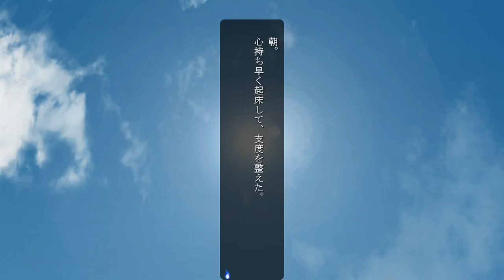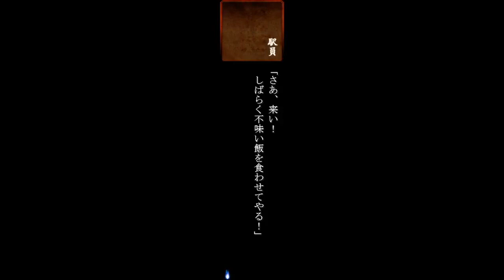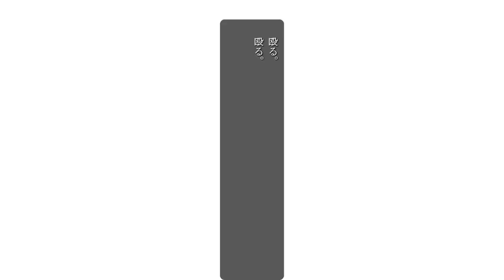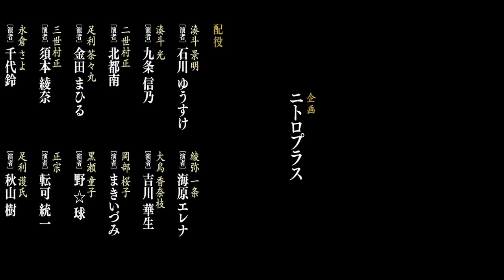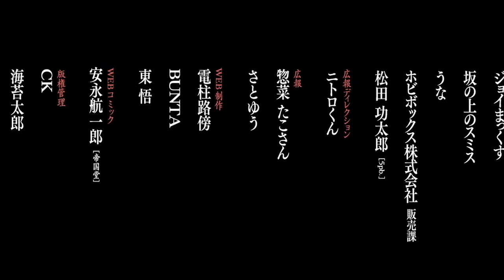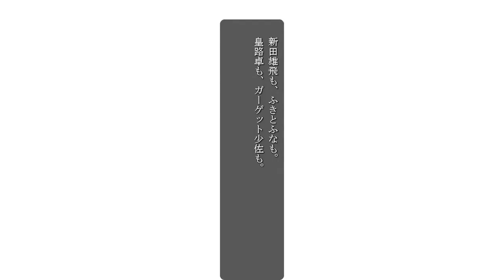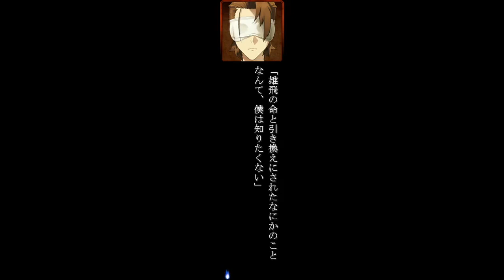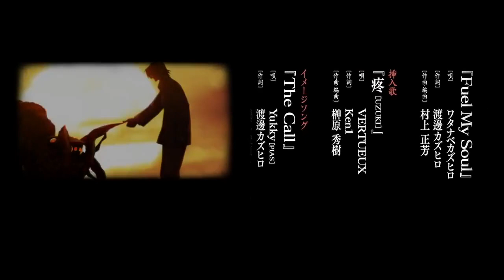FMD Muramasa #106 - True End - ENG Soft Sub (DeepL 🔗) ~ Soukou Akki Muramasa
I'll upload Bad Ends and 100% clear End after a delay, first I'll focus on integrating Garejei's translation and correcting names/terms

The recording was made by me with use of a purchased copy of the 装甲悪鬼村正 game for non-commercial purposes.